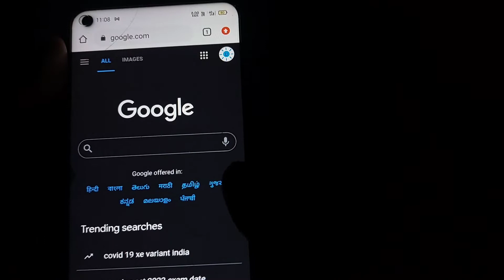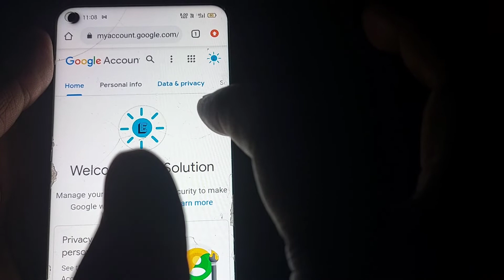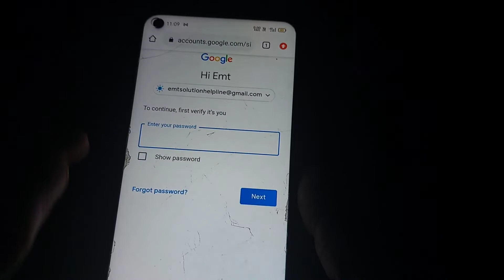How To Change Gmail Contact Number | Email id me Mobile Number Kaise Change Kare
Namsakar Dosto Iss Video Me Mene Aap Ko bataya ha Ki gmail id me phone number kaise change karte ha dosto jesa ki aap jante ha email me mobile number change karna wese to eak bahut common kam ha jise mostly har koi janta hoga par new new update ki waj se always hume option nahi mil pata ha ki email id me phone number kaha par jake change kare to aaiye jate ha email ke contact number change karne ke baare me

Related Words

Channel Owner Name: Manish Singh (Youtuber  & Digital Marketer & SEO Expert) And Also Founder Of Make In Brands Digital Markting Company